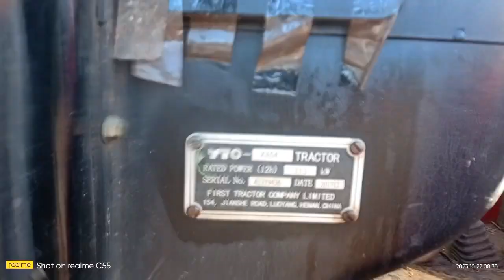EURO YTO-X454 TRACTOR ON TRAILING HARROW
Ford China Harrowed for second cropping season for corn